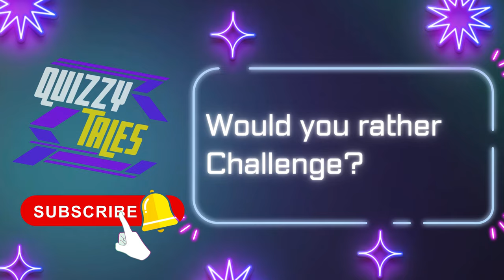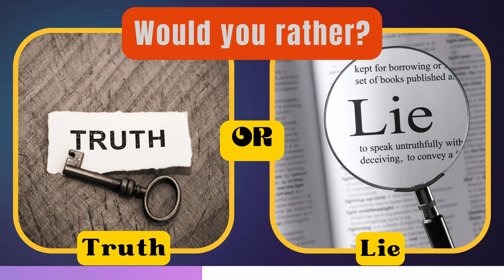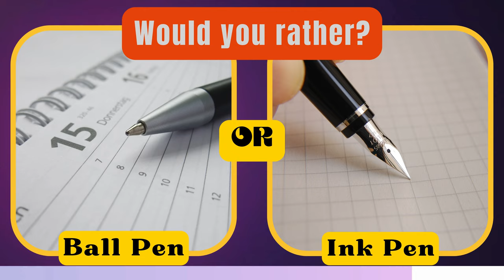Would You Rather Challenge: Fun Dilemmas and Tough Choices | wouldyourather newyear #2024 👍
Welcome to Quizzy Tales! 🎉 In this exciting episode of the 'Would You Rather' challenge, we present a series of tough choices that will make you think, laugh, and maybe even squirm a bit! Join the fun, make your picks in the comments, and let's explore together.